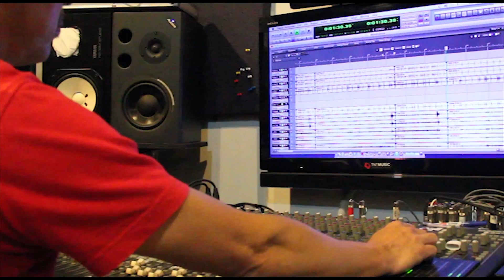Vivienne's Verdict - The making of Depiction - Episode 5 (Melodramatic)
Check out the fifth episode of 'The making of Depiction' where we talk about
-Melodramatic
-Our Vocalist, Dezimon
-Our Bassist, Reuben
-Our Lead guitar, Vincent